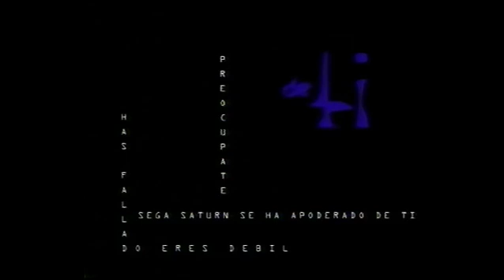SEGA Saturn´97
Video promocional de Superjuegos en 1996. Incluye Nights y Tomb Raider.